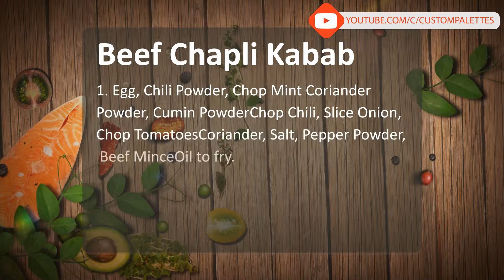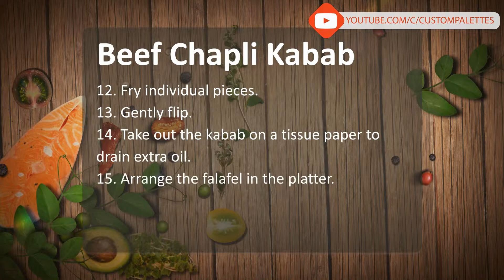BEEF CHAPLI KEBAB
Chapli Kabab is a Pakhtun styled Pakistani minced kebab, originated from Peshawar. It is made from minced mutton or beef with added spices and shaped into a form of round patty.